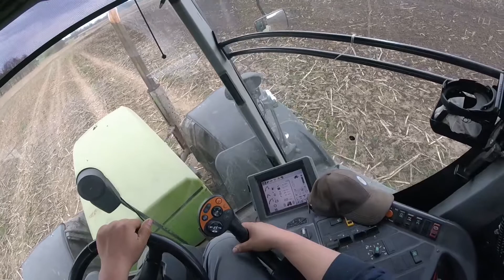GoPro|Mist Streuen 2K17|CabView|Claas Xerion 3800 Trac VC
Hier mein neues Video vom Mist streuen 2017.
Im Einsatz war ein Claas Xerion 3800 Trac VC mit einem Fliegl Gigant ASW270.
Ein Dankeschön geht an den Fahrer, der es mir ermöglicht hat, diese Aufnahmen zu machen.
Ich hoffe, euch gefällt das Video, über ein LIKE und Abo würde ich mich sehr freuen.